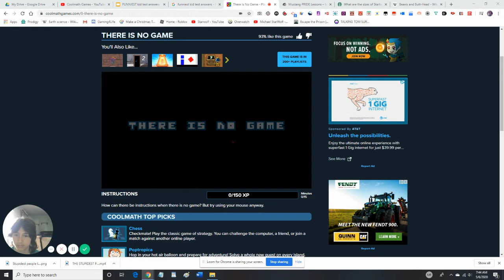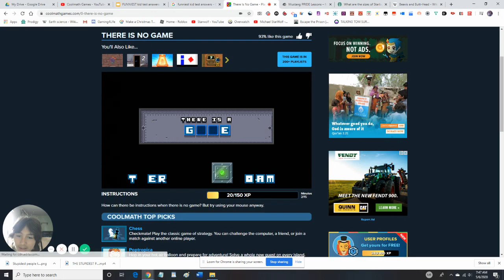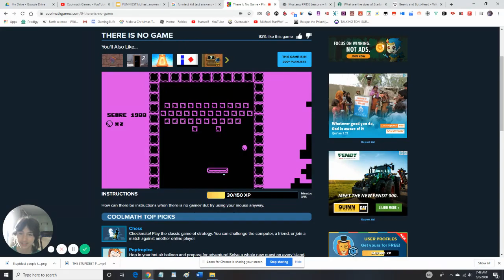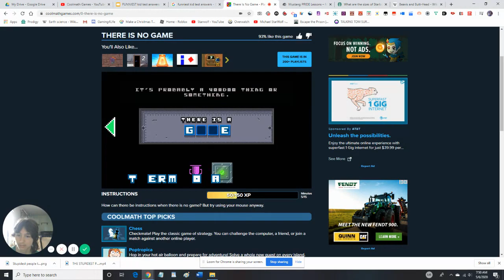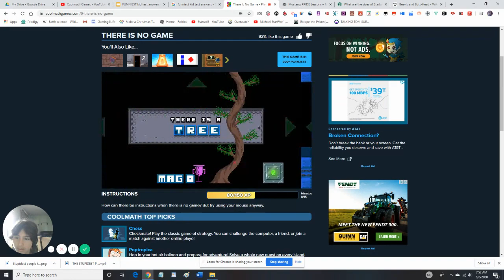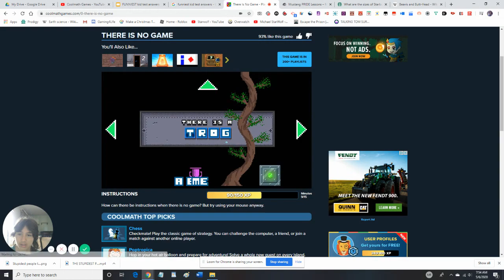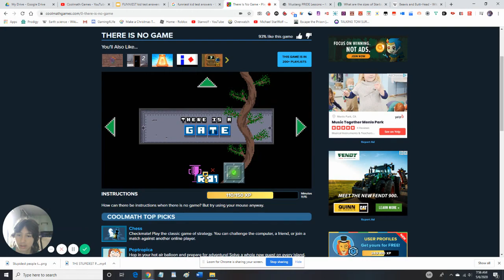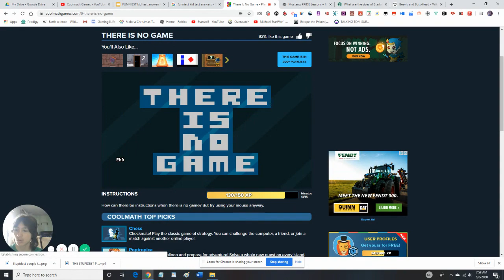PLAYING a GAME called THERE IS NO GAME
This game is scary because its a game, but it claims it's not. Hope you all like this weird game.